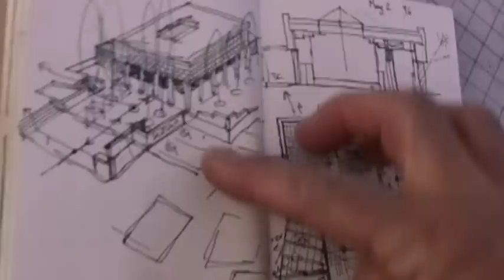Introducing Efthimios Maniatis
Architect and professor Efthimios Maniatis opens his home studio and shares his personal philosophy with the world.